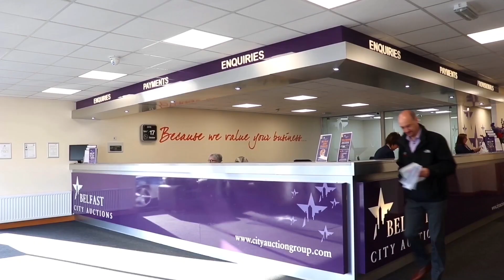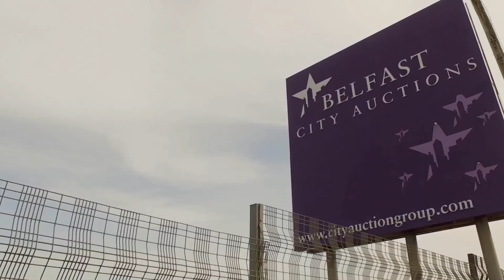Ards Rangers v Groomsport - Under 14s Third Supp Cup Final - 4th January 2020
Some of our Cup finals may be available to purchase on DVD, USB or Digital Download on request.

Connections

DigiVibe Media